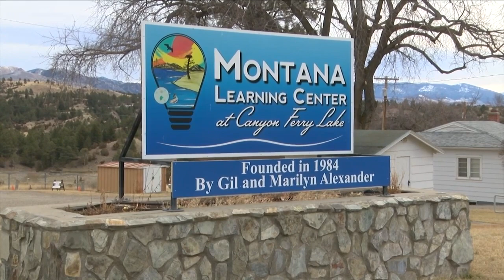Montana Learning Center catches fireball over Canyon Ferry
The Montana Learning Center was able to capture a fireball that streaked across the sky Dec. 29 thanks to their new meteor tracking technology.